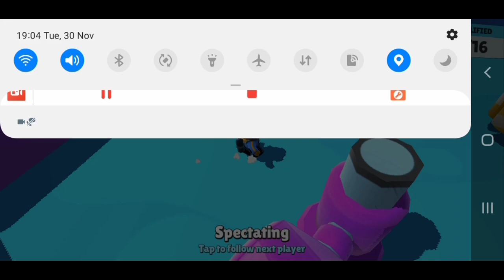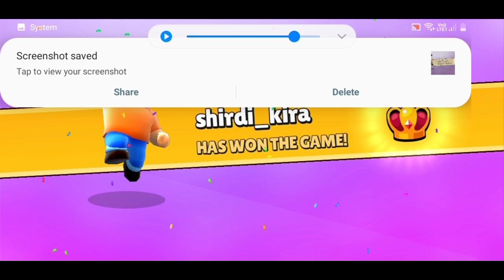this was superb in stumble guys